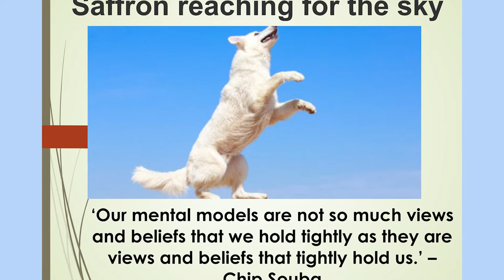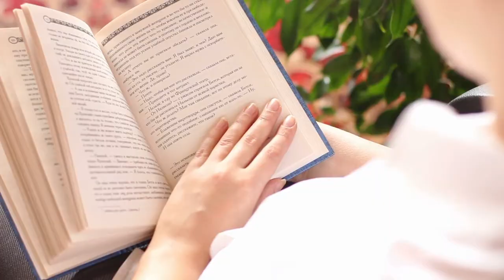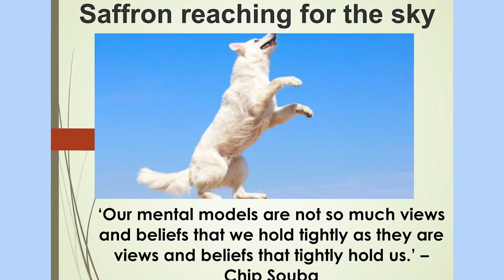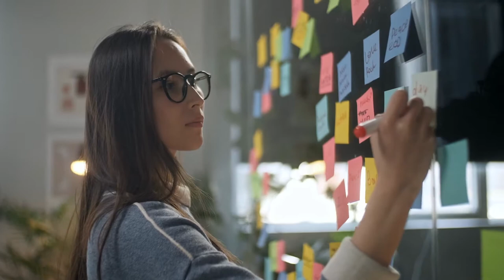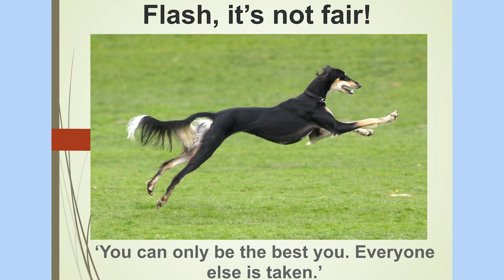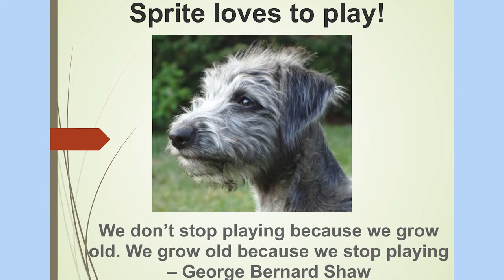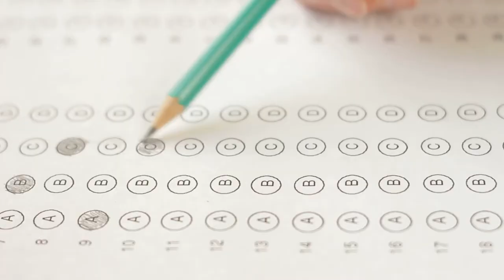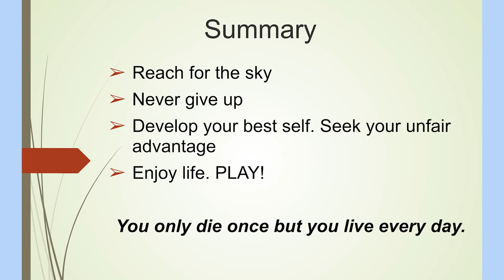A Dog's Life: Lessons from Dogs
Dr Lennon shares the lives of four dogs to teach and remind us how we can and should live our lives.

1. Reach for the sky
2. Never give up
3. Developing your unique advantage
4. The importance of Play

Filmed and edited by Abbie Woodbridge